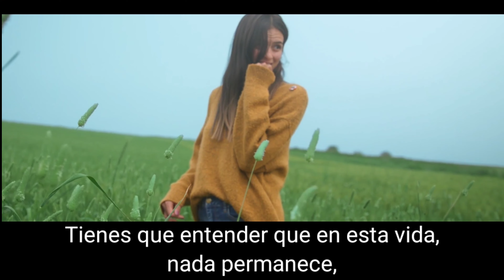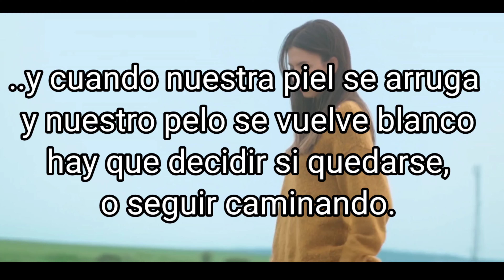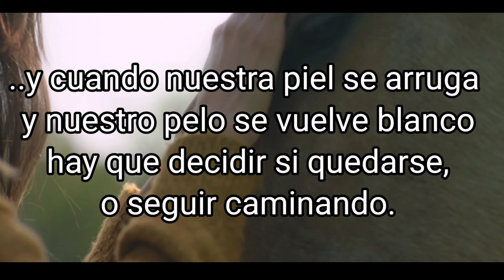Hay que decidir si quedarse, o seguir caminando